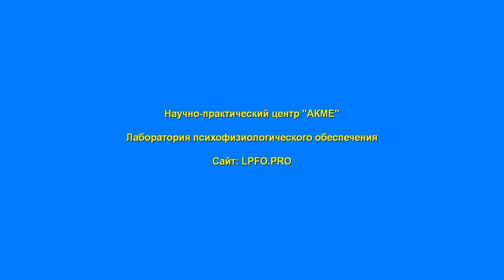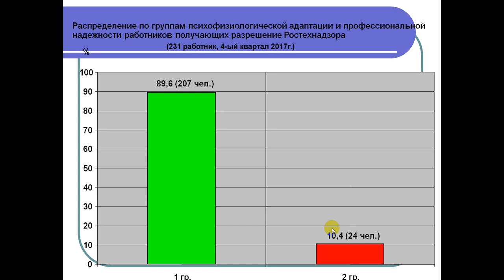Психофизиологические группы. Норма и группа риска за 4 квартал 2017 года